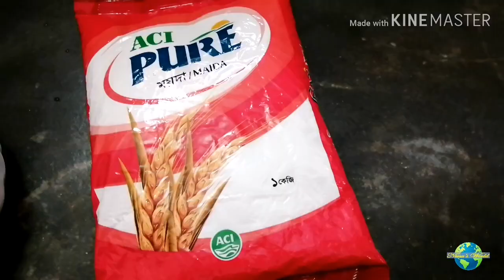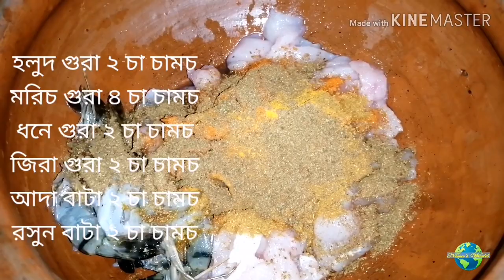হোম মেইড পাস্তা রেসিপি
বাসায় সহজেই বানিয়ে ফেলুন পাস্তা